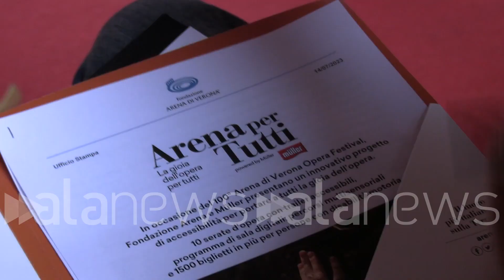'Arena per Tutti': progetto di accessibilità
Nel centenario di Verona Opera Festival dieci serate e 1.500 biglietti per persone disabili

 (Verona). 'Arena per Tutti': progetto di accessibilità nel centenario di Verona Opera Festival con dieci serate e 1.500 biglietti per persone disabili. Interviste a Cecilia Gasdia, sovrintendente Fondazione Arena di Verona, Elena di Giovanni, professoressa associata di Traduzione inglese e Accessibilità all'Università di Macerata e coordinatrice del progetto 'Arena per Tutti' e Paola Scandola, direttore Marketing Müller Italia. (Rossana Quarato/alanews)

Arena per tutti nel centesimo anniversario della fondazione dottoressa Cecilia gasdia quanto è importante questo progetto risulta che proprio siamo riusciti a cominciare realizzarlo proprio nella centesima stagione dell'Arena di Verona oltre oltre 1000 posti in più per disabili motori ma soprattutto diamo inizio quest'anno 10 serate per 1000 persone quindi 100 persone a serata su alcuni titoli alcune date per coloro che hanno disabilità sensoriali e cognitive quindi chi non vede potrà vedere in un altro modo e chi lo sente uguale ci saranno dei percorsi proprio con i con i telefonini eccetera Sono un bellissimo un bellissimo progetto potremmo anche le persone dietro le quinte Quindi potremmo anche toccare con mano quindi mo hai studiato devo dire che è un progetto che aveva già avuto un inizio alla Sferisterio di Macerata molti anni fa ma arrivare Certamente all'Arena di Verona più grande teatro d'opera all'aperto a dei numeri ovviamente importante quindi  organizzazione fantastica grazie Anche al supporto di Muller che è lo sponsor di questo meraviglioso progetto tanti posti disponibili con disabili che arriveranno anche dall'estero abbiamo già avuto tantissimo successo sulle prenotazioni per questi 1000 posti particolari ed assolutamente internazionale perché poi tutto il percorso Diciamo che frequenti disabili sensoriali e cognitive è anche in inglese quindi si potrà e speriamo nel futuro di farlo anche moltissime altre Juve quindi Quest'anno siamo felici di vedere che sta andando bene e cercheremo sicuramente di implementano al più possibile serena per tutti vuole aprire le porte dell'Arena di Verona a persone con disabilità cosa che accadeva anche in passato ma quest'anno avviene ancora di più attraverso serate dedicate serie di servizi proprio impostati per rendere la Rena è il festival dell'Opera il più positivo possibile abbiamo poi dei percorsi che precedono le recite sono percorsi multisensoriali  scoperta dei diversi allestimenti del festival e alla scoperta un po' e segreti del backstage con il montaggio la Sartoria l'attrezzeria tutto ciò che è di fatto di interesse per tutti con un attenzione a chi ha una disabilità e quindi per esempio l'esigenza di toccare è un messaggio importante il messaggio importante è un primo passo un passo molto grande perché è più grande progetto d'Europa che si apre a disabili sensoriali in un teatro dell'opera è un primo passo che vuole poi andare a crescere negli anni a seguire per valutare questo tipo di progetto che lanciate voi una grande attenzione devo dire una serie di segnali di grande interesse per cui sicuramente sta già facendo molto parlare progetto Arena per tutti Speriamo che verrà sempre di più anche attraverso i materiali che andremo a diffondere attraverso i canali Social sia dell'Arena che delle associazioni coinvolte  cosa consiste questo accordo con Rena di Verona scendere in campo fare vedere che questa si parte della società può essere parte attiva nella sostenibilità sociale da parte nostra collaboriamo con Fondazione di cui abbiamo accolto questo progetto con grande gioia a sostegno sponsorizzando il progetto e comunicandolo attraverso i nostri canali di comunicazione quindi creando tutti serie di materiali a sostegno divulgazione abbiamo coinvolto una coppia di giovani e disabili di Pieve a raccontare a divulgare l'opera la sua bellezza la possibilità di accedere a un teatro meraviglioso come quello di Arena e godere qui spettacoli unici